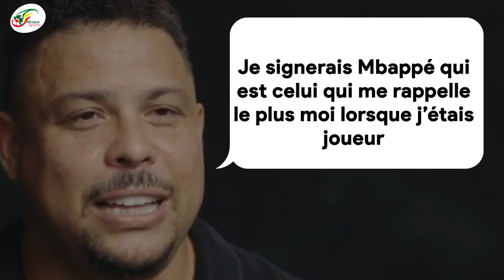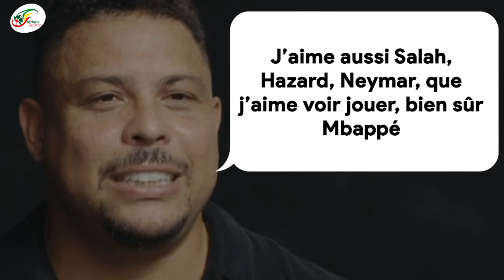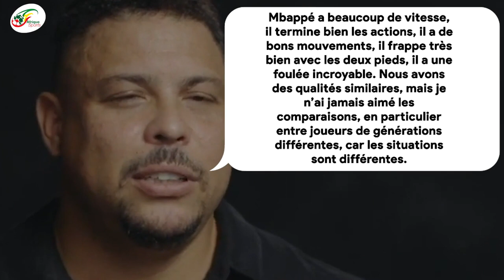Ronaldo Nazario : «Ce sont les 4 meilleurs joueurs de tous les temps»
Ronaldo est toujours largement considéré comme l'un des plus grands attaquants de tous les temps, malgré les problèmes de blessures tout au long de sa carrière. Double champion du monde et vainqueur du Ballon d’Or, le parcours de Ronaldo Nazario force respect et admiration. L’ex-attaquant vedette de la Seleçao brésilienne a illuminé le monde de son talent hors norme, malgré une carrière freinée par des blessures. Désormais à la tête de Valladolid, le champion du monde 2002 voit en Kylian Mbappé son successeur naturel.